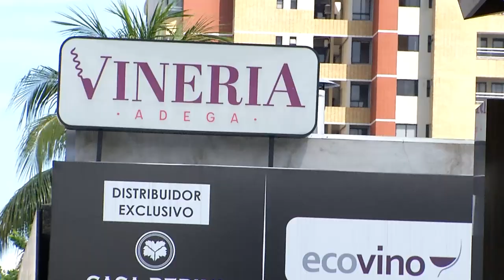Wilson Lima vira réu no STJ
O Superior Tribunal de Justiça julgou o processo da compra de respiradores mecânicos com suspeita de superfaturamento durante a crise da covid, no Amazonas. A ação penal contra o governador do Wilson Lima contém mais de duas mil páginas. Até agora, seis ministros condenam o governador como líder de uma organização criminosa.